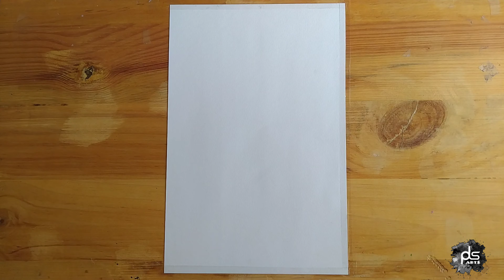Oil Pastel Scenery drawing | Step by step tutorial for beginners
Hey guys i am back with another oil Pastel scenery drawing. This is a tutorial video for all my friends who have been waiting since long for my tutorial video.
     AND ALSO STAY HOME, STAY SAFE.